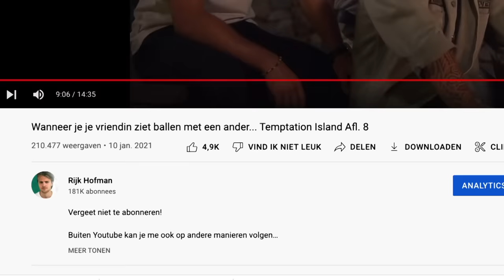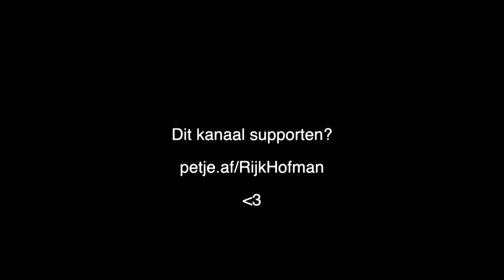Eating With My Ex // deel 4